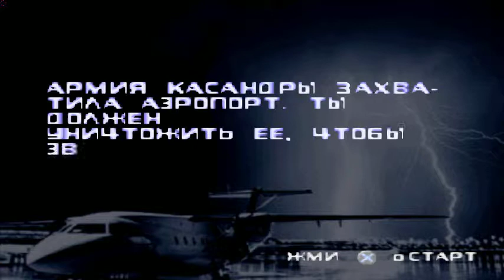PSX Battle Tanx - Global Assault SLUS-01044 FullRUS Vector PSXPLANET.RU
PSX: Battle Tanx - Global Assault SLUS-01044 FullRUS Vector